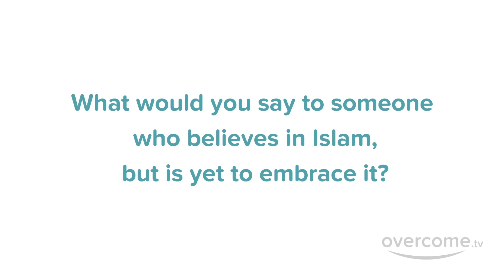Muslim Convert I was concerned Islam would be too prescriptive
Converting to Islam is a big decision and it's no surprise if you're holding back.

Suleyman, a Muslim convert from London, was once in the same position and we hope that hearing from a Muslim convert inspires you to push forward in your conversion to Islam.

Subscribe to our channel to which videos of other New Muslim Converts like this and tell us if you need help overcoming any obstacles that keep you from converting to Islam.